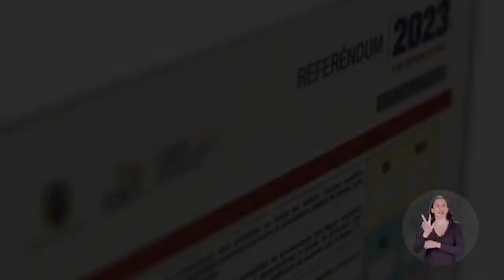ENTREGA DE CREDENCIALES ELECCIONES 2023 - COTOPAXI